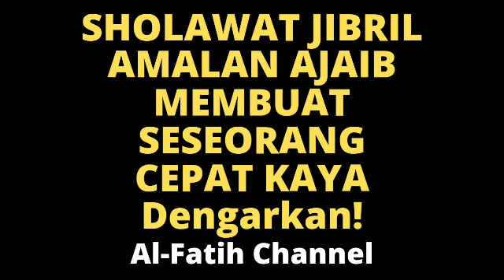AMALAN AJAIB KAYA MENDADAK! SHOLAWAT JIBRIL PENARIK REZEKI, DOA DZIKIR CEPAT KAYA LANCAR MELIMPAH